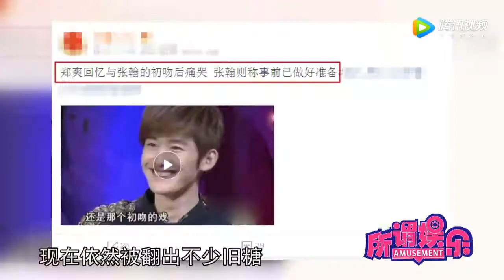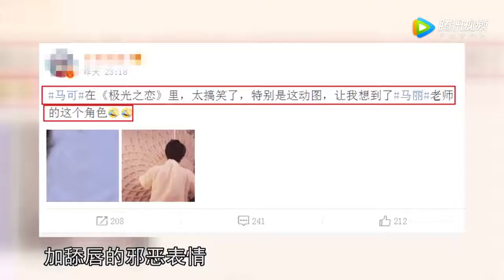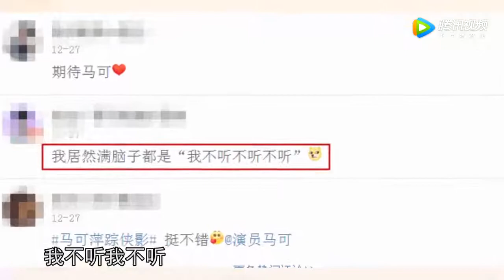旧糖虽老甜度依旧张翰早年爆料郑爽跟他拍完吻戏立刻就哭了